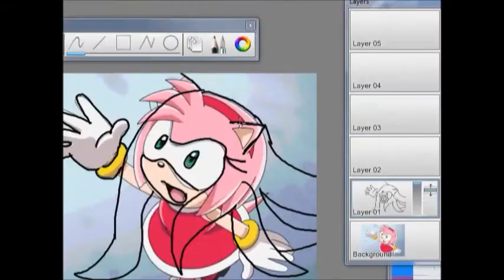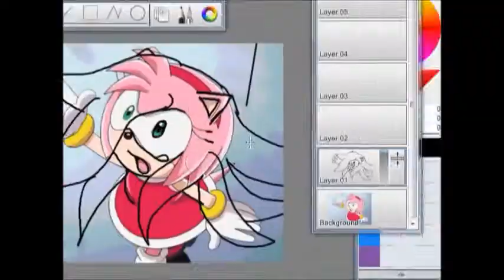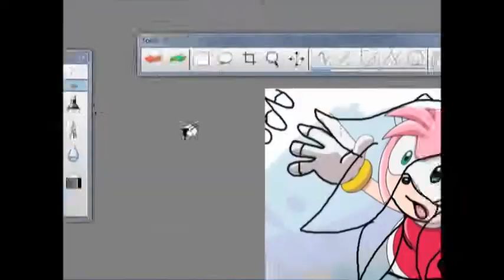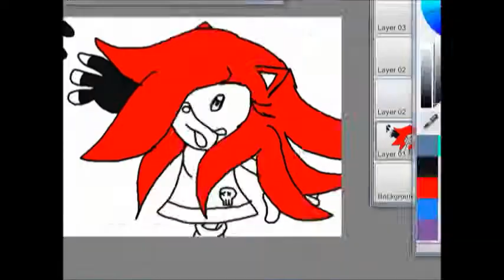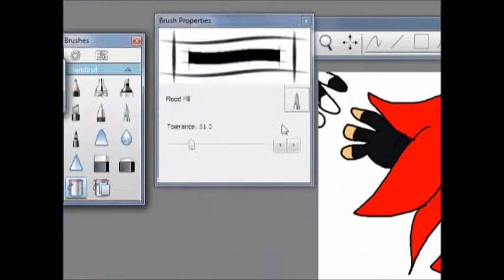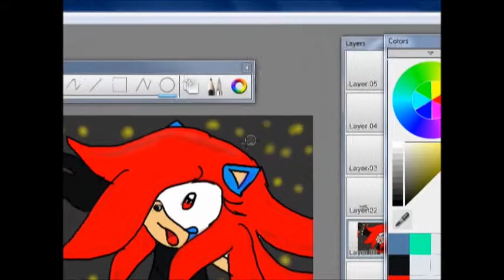Making Amy into Amyhero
This is a GIFT for my friend Amyhero - Amyhero1

AMY HERO X SLAY